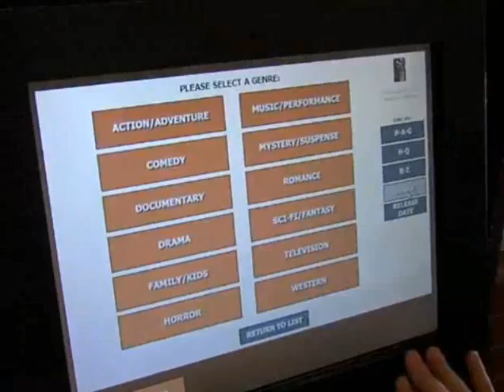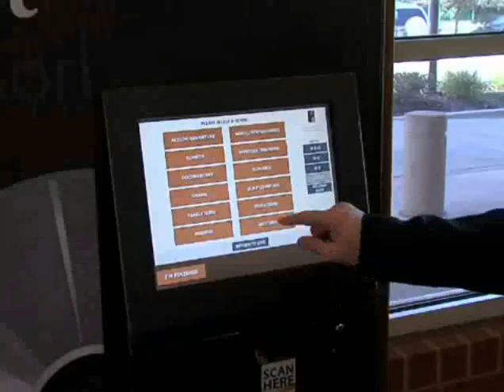Library Media Box - Cuyahoga County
Local coverage of the Library Media Box installed at Cuyahoga County Public Library system in Ohio